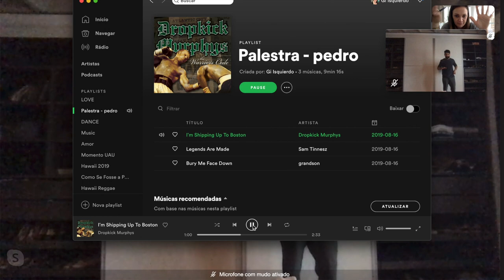PASSO A PASSO PARA MONTAR UMA PALESTRA | Mentoria para Pedro Sobral - Palestra Fire 2019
Você assistiu aos outros episódios sobre a palestra pedro sobral no festival fire 2019? No episódio de hoje de palestra fire pedro sobral, chegou a hora mais esperada por mim: ENSAIAR A PALESTRA! Você ensaia as suas palestras? Porque essa é uma parte muito importante de como fazer uma palestra. E você, tem alguma dúvida sobre a palestra pedro sobral fire? Me conta nos comentários!

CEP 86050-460